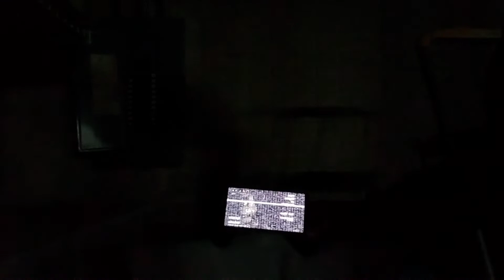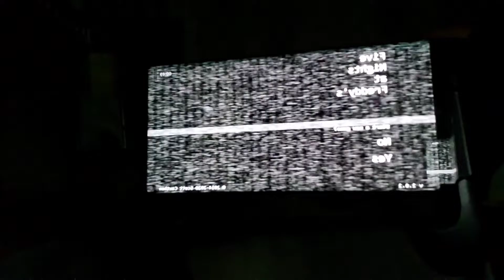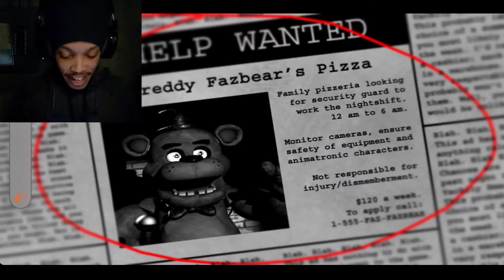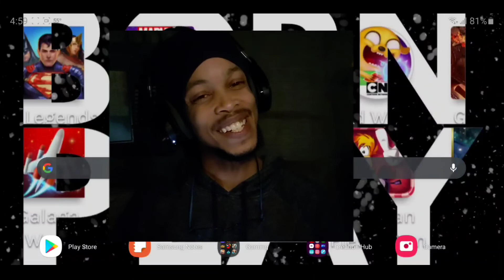Born to Play: Five Nights at Freddy's (Galaxy Note 10+)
These machines... these... animatronics... They think I'm one of them, just... Not in my costume... They aim to rectify that... Forcefully...
I just have to survive 5 nights!

Born to Play, Five Nights at Freddy's, on Android!

Also Available on iOS, PC and Console

Game Handle
TheTrueShb